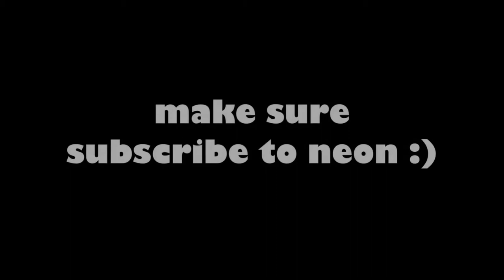Playing Roblox Game w/Neon RBツ